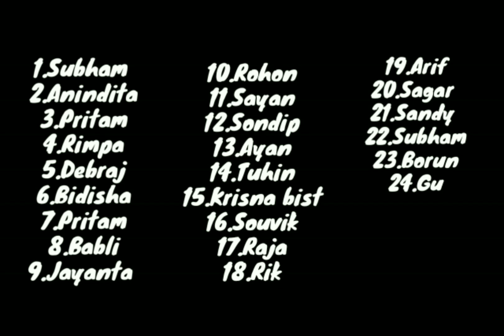|| Student pictures , stay at home ||